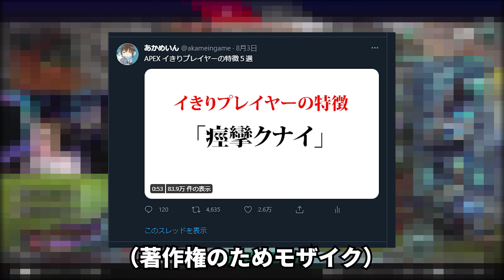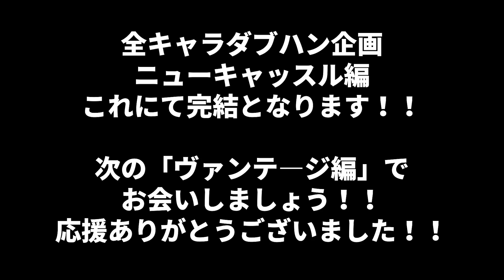【APEX】全キャラダブハン企画～ニューキャッスル編～遂に完結！！【全キャラダブハン企画#59】